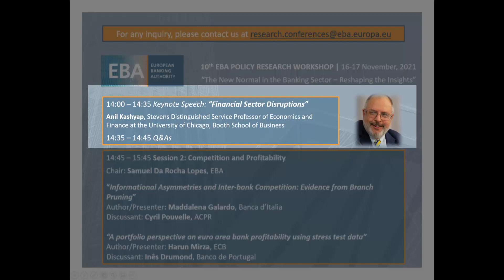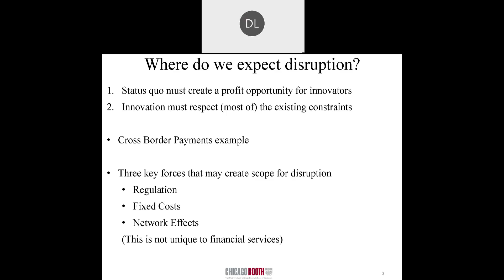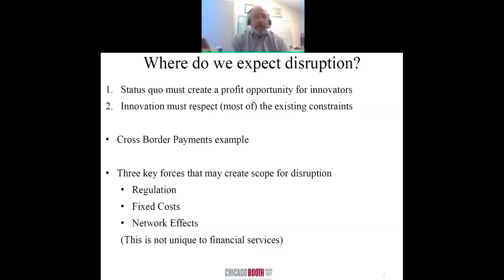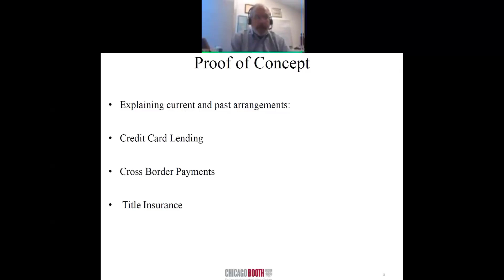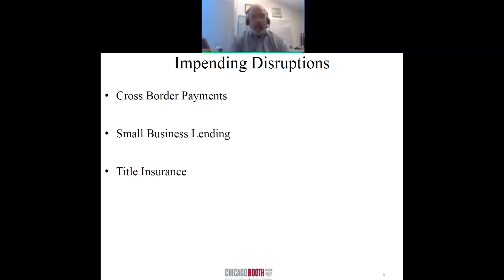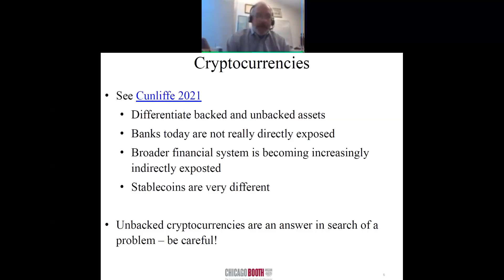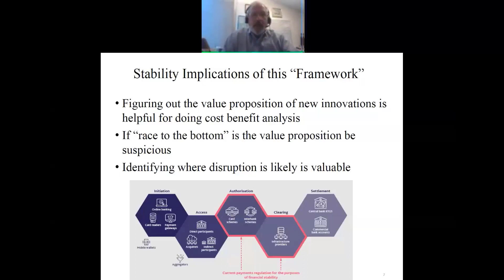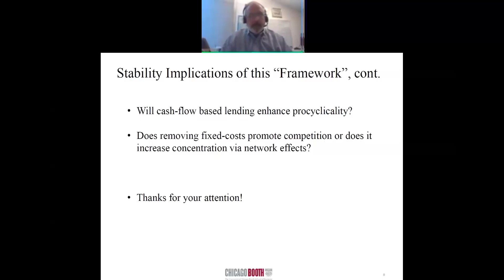EBA 2021 Research Workshop | Anil Kashyap Keynote Speech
The EBA Research Workshops are annual events that aim at bringing together economists and researchers from supervisory authorities and central banks, as well as leading academics, to discuss how the banking sector is evolving and which are the challenges for banks and for their regulators.

Every year the EBA launches a call for papers inviting the submission of policy-oriented, preferably empirical, research papers in topics related to banking regulation and supervision. Researchers from supervisory authorities and central banks are particularly encouraged to submit their papers for presentation and discussion.